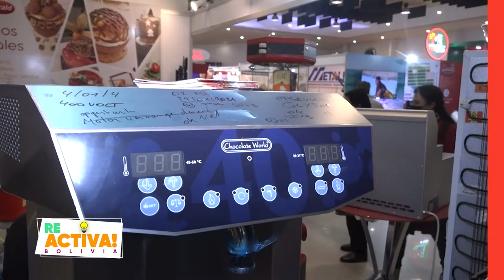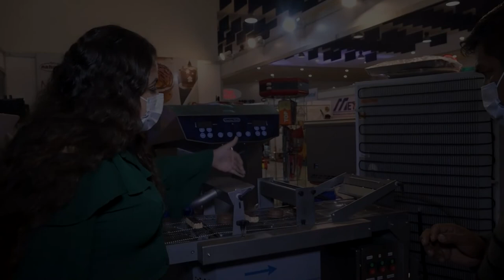Reactiva Bolivia- Visita a la FEICOBOL- Cochabamba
En Reactiva Bolivia visitamos la Feria Internacional de Cochabamba Bolivia (FEICOBOL), conocimos distintas empresas que ofrecen productos de calidad, 100% garantizados.